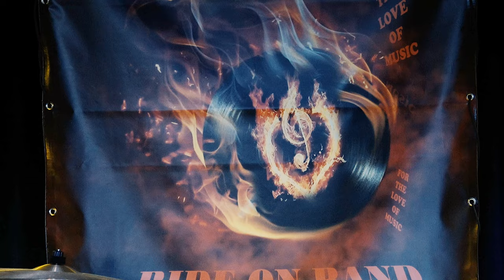RIDE ON BAND - FOR THE LOVE OF MUSIC live@The Pub Universitatii 24.02.2024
Cristina Buia - vocals
Oana Boguș - vocals
Alex Nichiforof - electric&acoustic bass guitar
Ionuț Nistor - drums, percussions
Codrin Buliga - acoustic&electric guitars, vocals
Radu Cârlan - acoustic&electric guitars, vocals

guest musicians
Alex Sima - Back, 15.Call Me Maria, 16.Tango, 17.Bluesman Story, 18.Life Is A Deadly Disease, 21.Don't Give It Up, 22.We Are From Earth
Performance presented by Viorel Marinache.
Filmed by One Man Video Production.
0. INTRO 00:00:00
1. RIDE 0N BLUES 00:03:13
2. PARTY ON THE MOON 00:06:30
3. TWICE 00:12:10
4. NOT ALONE 00:17:24
5. WHAT ABOUT ME 00:21:46
6. A CALL FROM THE OTHER SIDE 00:27:12
7. ANY TIME SOON  00:31:16
8. NEVER STOP ROCKIN’  00:36:24
9. CIRCLES 00:41:30
10. ERA MAI BINE 00:46:18
11. WOLF AND THE BLACK SEA 00:50:38
12. PRINTRE GANDURI 00:56:30
13. THINKING ABOUT THE FUTURE 01:00:56
14. LOOKING BACK 01:06:55
15. CALL ME MARIA 01:13:05
16. TANGO 01:19:43
17. BLUESMAN STORY 01:24:40
18. LIFE IS A DEADLY DISEASE 01:32:10
19. LOST AND FOUND 01:41:05
20. HIGHER  01:45:34
21. DON’T GIVE IT UP  01:49:17
22. WE ARE FROM EARTH 01:59:03
23. WHAT IS THAT NOISE 02:06:29
24. START RUNNING 02:10:54
25. LONG WAY FROM HOME 02:15:55
26. CRAZY TRAIN /  BYE BYE AND HELLO HIGHWAY 02:20:22
27.  RIDE ON BLUES@GUESTS 02:31:25